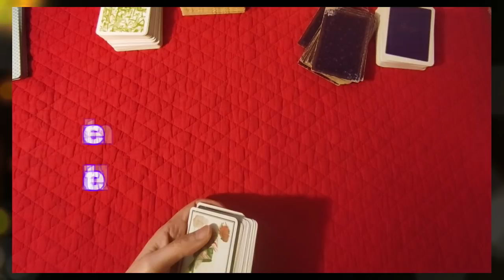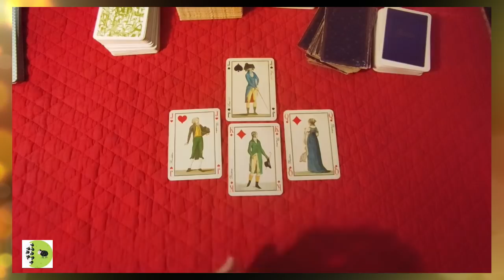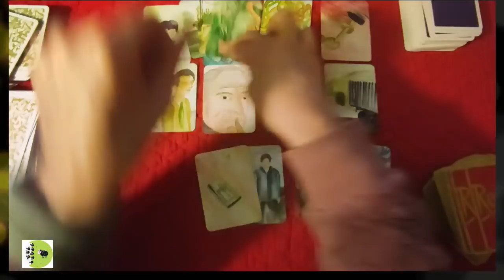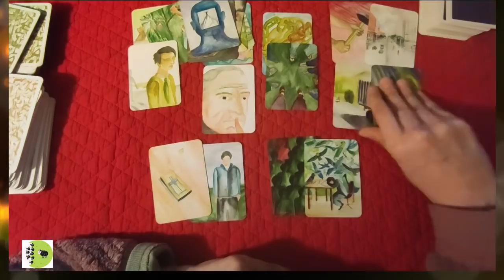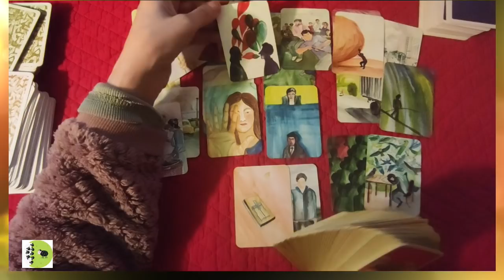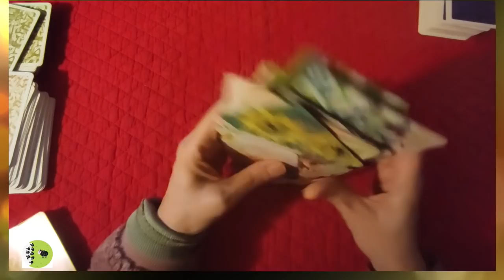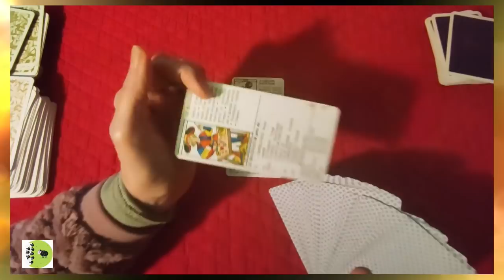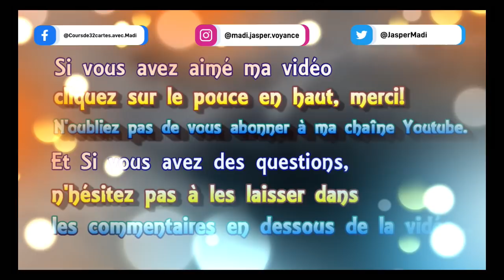🃏 tirage de cartes #83 🙊📱 les sms entre Ursula et Albert [Jeu de 32, Resilio, Dark Mirror, Tarot]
🃏 tirage de cartes voyance #83 les sms entre Ursula et Albert [Jeu de 32, Resilio, Dark Mirror, Tarot]
 ► Apprendre la cartomancie, c´est facile!
► Playlist  ♋ Astrologie védique et uranienne

@Madi Jasper